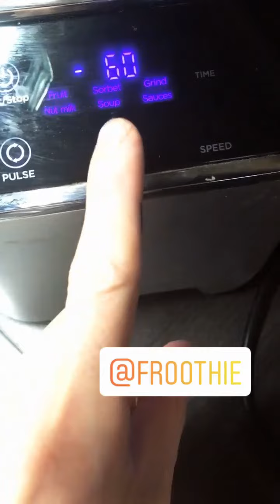Top Blender 2020 | Optimum G2.6 Platinum Series High-Speed Vortex Blender - Fruit Smoothie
Nejlepší mixéry 2020 | Optimum G2.6 Platinum Series High-Speed Vortex Blender - Delicious Fruit Smoothie

Froothie je jedna z nejrychleji rostoucích světových značek, která je zaměřená na zdravé produkty a wellness. Jsme hrdí na to, že jsme výhradním distributorem společnosti Optimum - jedné z nejdůvěryhodnějších značek kuchyňských spotřebičů v USA a na celém světě.

Froothie vznikl z malého, jednoduchého nápadu dodávat ovoce, zeleninu a vybavení do místních kaváren a džusových barů. Jak jsme tak pokračovali v podnikání, vytvořili jsme si silnější a hlubší vášeň v propagaci zdravějších potravin a nápojů, a přišli s myšlenkou zapojit více lidí do vývoje „Froothie“: Zdravých nápojů smoothie. Náš nápad se vyvíjel a rostl. Naším posláním se stalo pomáhat domácnostem, tak aby na prvním místě bylo jejich zdravé jídlo a pití díky našemu strategickému partnerství s Optimum Appliances - celosvětově uznávaným výrobcem mixérů, odšťavňovačů a nejlepších kuchyňských spotřebičům, na trhu.

Dnes je naše poslání jednoduché a jasné: Pomáháme lidem vést zdravější životní styl pomocí naší exkluzivní řady kvalitních kuchyňských spotřebičů od společnosti Optimum. Sdílíme naše znalosti a tipy na zdravý život prostřednictvím workshopů, videím na YouTube, vytvářením blogů, díky různým médiím a silných strategických partnerů v Evropě i v zahraničí, takže můžete jíst zdravě rychlým, snadným a zábavným způsobem.